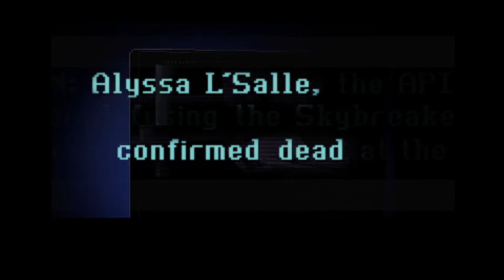Cosmic Star Heroine Presents...Saving the Stars, One Turn at a Time!